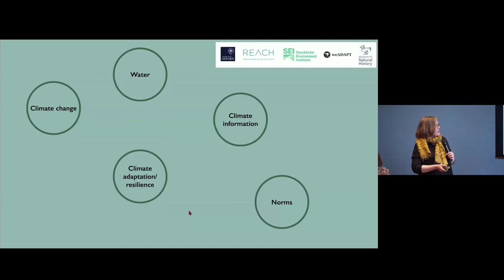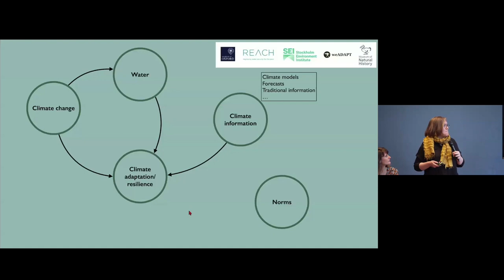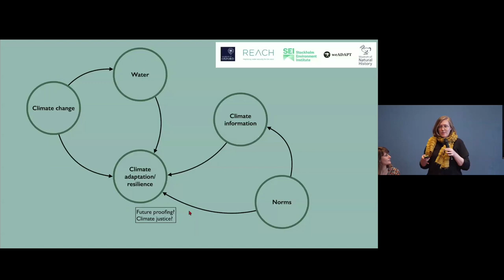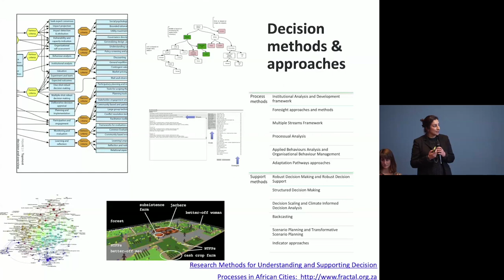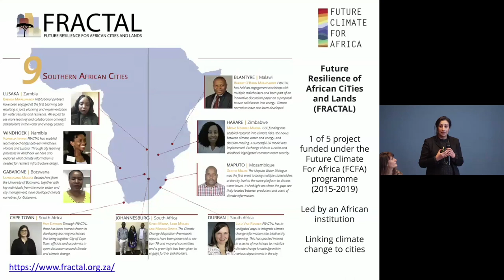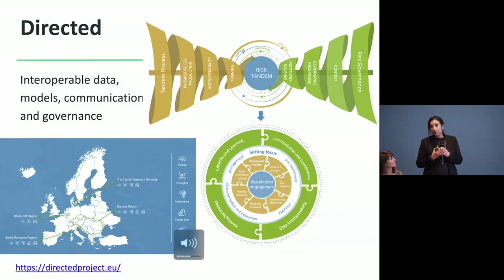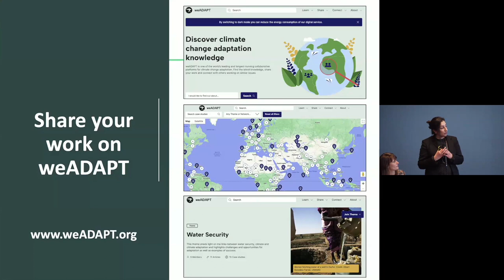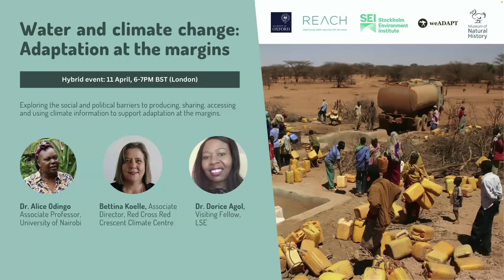Water and climate change: Adaptation at the margins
This hybrid event explored the social and political barriers to producing, sharing and using climate information. Panellists discussed how such information should be interpreted, accessed and applied to support marginalized and vulnerable groups.